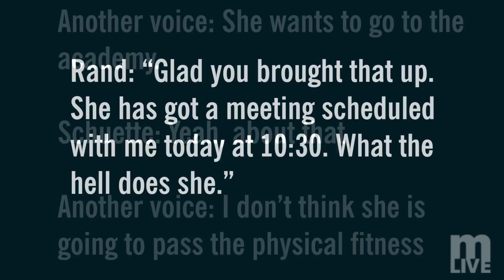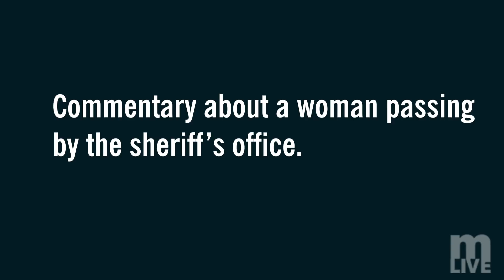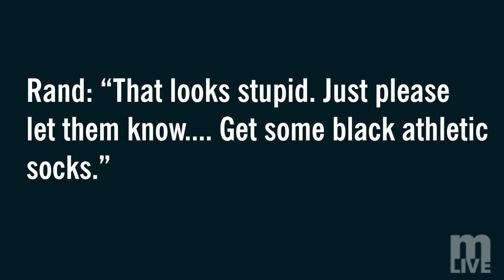Graphic content: Recordings of Jackson County Sheriff show pattern of degrading and crude comments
A federal lawsuit filed by a Jackson County sheriff's lieutenant alleges Sheriff Steven Rand is a "multifaceted bigot" who has insulted blacks, women, and Hispanics and mocked the lieutenant for his work-related hearing loss.